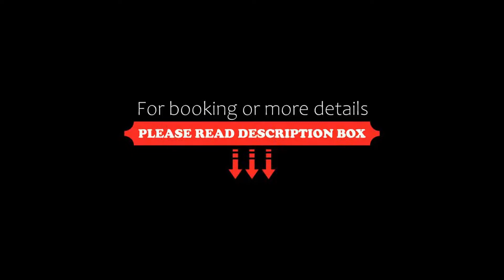SZUMY PARK Hotel & Restaurant, Susiec, Poland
About Property:
SZUMY PARK Hotel & Restaurant features a restaurant, bar, a shared lounge and garden in Susiec. Among the facilities at this property are a 24-hour front desk and room service, along with free WiFi throughout the property. There is a sauna, entertainment staff and a kids' club.
At the hotel, each room comes with a balcony. Complete with a private bathroom, guest rooms at SZUMY PARK Hotel & Restaurant ...
Property Type: Hotel
Address: Leśna 4, 22-672 Susiec, Poland
Searching For
1. SZUMY PARK Hotel & Restaurant - Susiec - Poland
2. SZUMY PARK Hotel & Restaurant - Susiec - Poland Address
3. SZUMY PARK Hotel & Restaurant - Susiec - Poland Rooms
4. SZUMY PARK Hotel & Restaurant - Susiec - Poland Amenities
5. SZUMY PARK Hotel & Restaurant - Susiec - Poland Offers and Deals
Audio Credit:
Track Title: Reasons To Hope
Artist: Reed Mathis